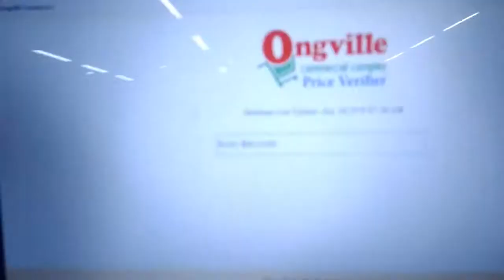CARSHOW CANDELARIA EVENT | Raven Vlogs | VLOG #14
so many beautiful cars .
Official accounts